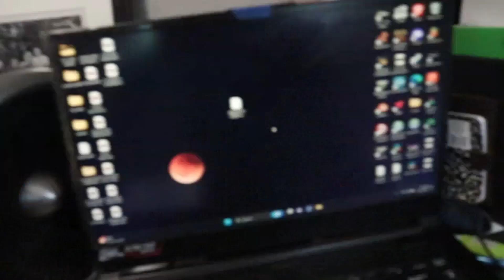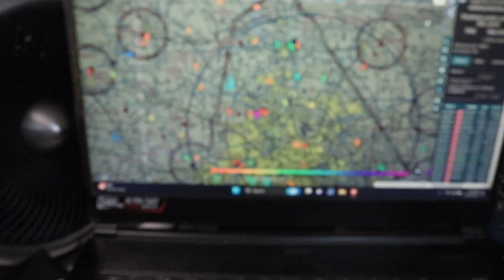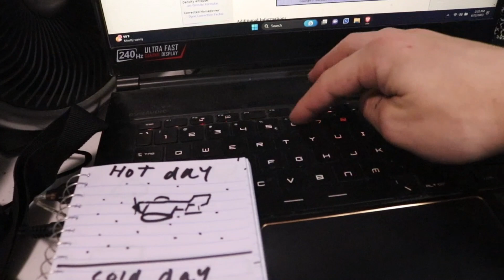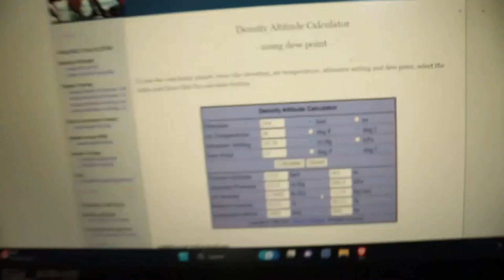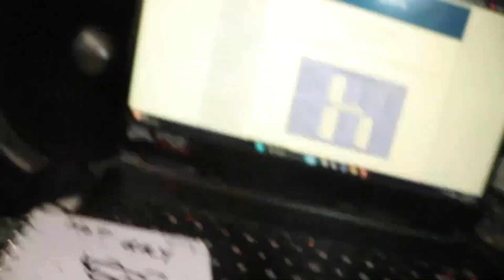say no to remote id! (remote id the pelicans)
Thank you for all your suport and coments! it means the world to me!
the FAA has over regulated rc planes, and fully manual non gps enabled quadcopters, to the point were it will be absolutely illegal to fly a regular rc plane or fpv quadcopter if it weighs more than 250 grams starting September 16th 2023.  this remote id ruling is a complete government overreach, not only for our privacy but also our freedom as well as physical safety.
its totalitarian control of class g airspace for only amazon delivery, ups delivery drones, and uber elevate witch is not even ready to go.

they are taking class g airspace and dedicating that airspace for large corporations to make large profit  off of delivery and ride sharing, while making it illegal to fly a toy in the park.
Making it hard to get any good s.t.e.m learning for schools or individuals wishing to learn about aviation or model aviation. while
making it harder for the faa to generate
enthusiasts witch turn into potential jobs.

please share this video with everyone you can it means the world to me and the fpv community. we should all be making videos and spreading awareness of this over reach.